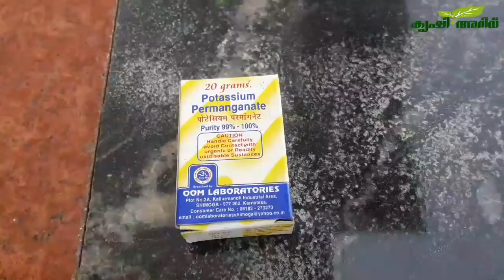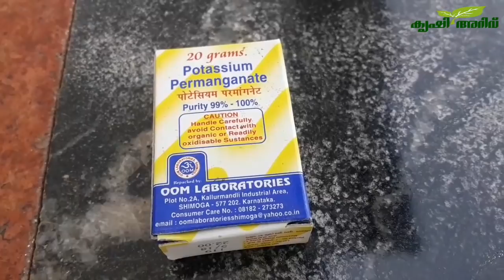in kerala and diseases